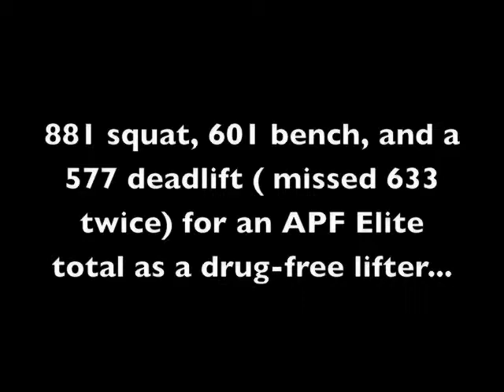Best of the Best in the Midwest compilation .m4v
Barzeen Vaziri doing work at the Best of the Best in the Midwest. Feb. 2010.